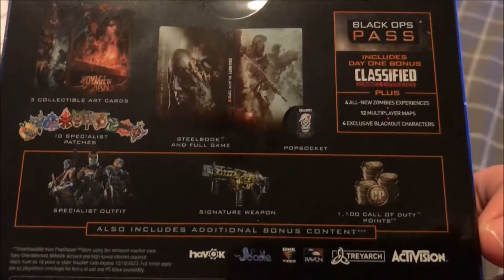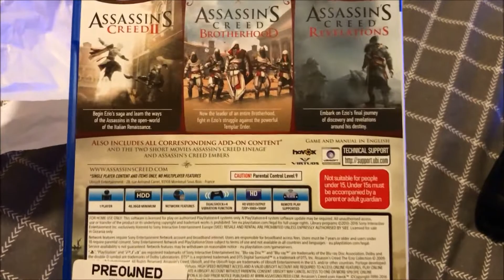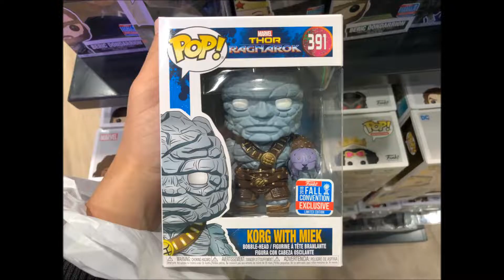Picking Up/Unboxing BO4 Pro Edition + I got AC Ezio Collection!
Here's the vlog/vid where I picked up my copy of BO4, in which I got the Pro Edition of BO4 and with that I got AC Ezio Collection!

Stay tuned for streams of not just AC Ezio Collection but also, DOOM, LEGO Harry Potter and Rise of the Tomb Raider and more streams of AC Origins and Tomb Raider (2013) as well! :)